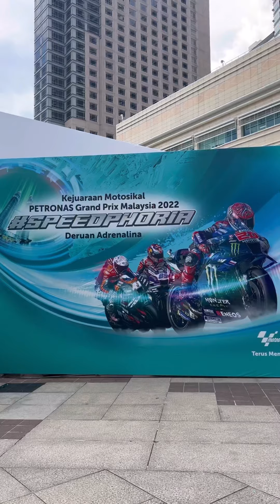Flop Poppy Live at KLCC 2022